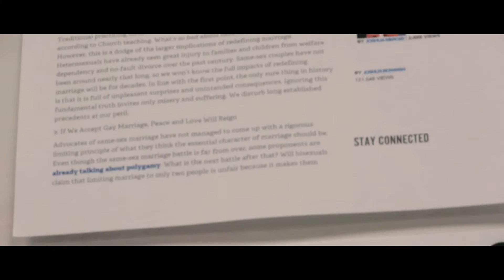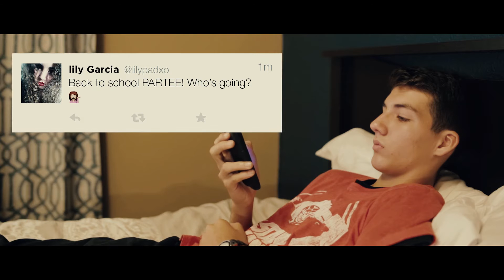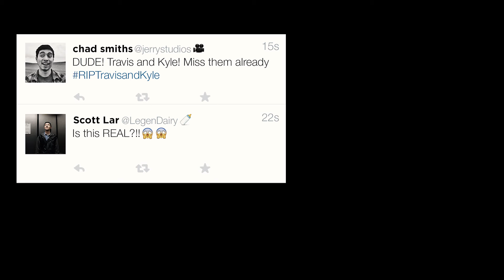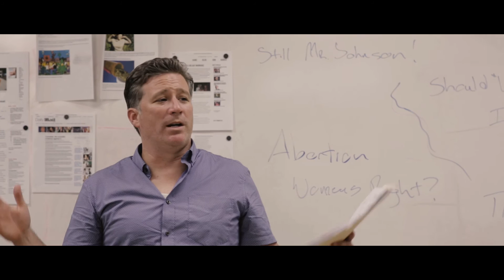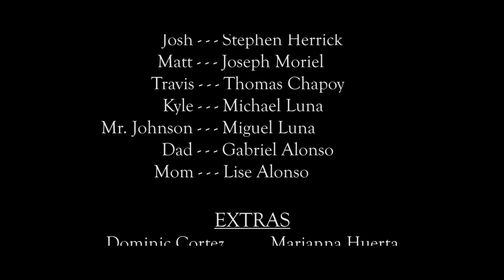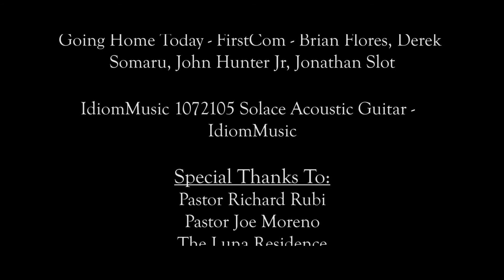Choice - Short Film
Choice is a short film created and supported by Soul Survival Productions of The Door and The Potter's House Christian Fellowship ministries.

Created for the San Antonio, TX 2015 teen rally.

Any and ALL music is credited to the appropriate owners within the credits of the video. through the STUDENT database as apart of STUDENT portfolios. No copyright is intended.